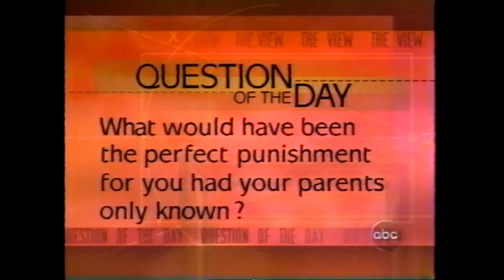Cyndi in 1998.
I guess this is in early 1998 bc she her son was born in Nov. 1997.